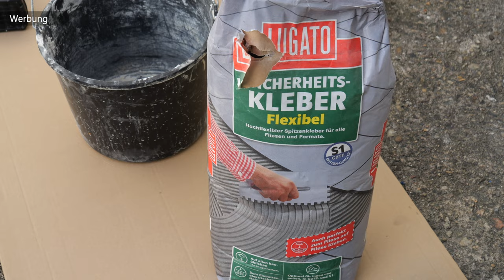Bodenfliesen Kinderleicht selber verlegen | MrHandwerk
Hier habe ich dir eine passende WERKZEUGLISTE  zusammengestellt.
Fliesenschneider TC 670 Expert (Wolfcraft):
Knieschoner (unbezahlbar):
Fliesenhammer:
Bohrkronen-Set für Sanitärbefestigung:
Fliesenwaschset:
Zahnkelle 4er Set:

Unsichtbarer Handschuh:

🥇Hier findest Du (wie im Video erwähnt) unsere Amazon-Wunschliste 🥇: